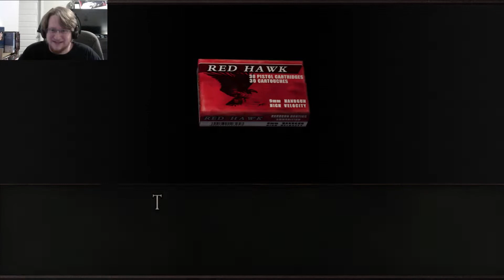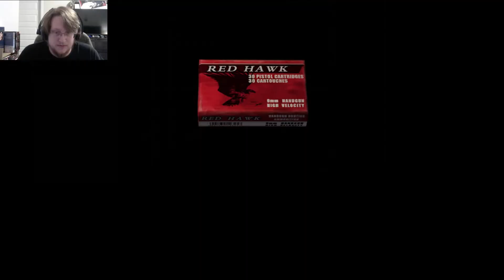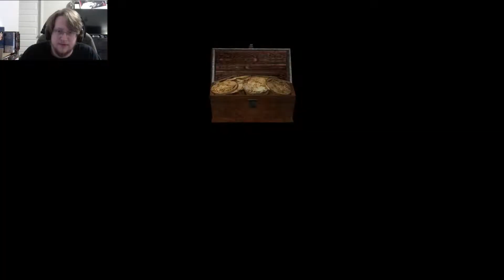The memes! | Resident Evil 4 - Part 2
Hello once again! I'm back from another break (I know), I hate that I have to keep apologizing for the gaps between videos but hopefully that will change soon. I have missed y'all very much and if you've stuck around this long, I appreciate you very much! From the bottom of my heart, thank you! I hope you enjoy this video!